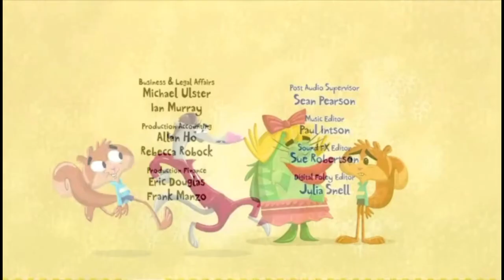Scaredy squirrel fist full of Quarters episode 1